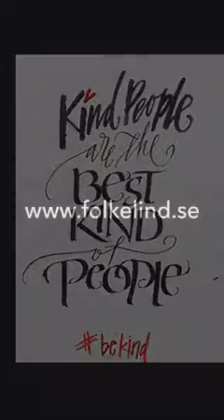Check out the Calligraphy of Charlotta Folkelind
Charlotta Folkelind is a swedish calligrapher, illustrator and graphical designer.